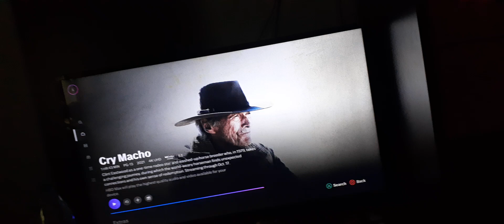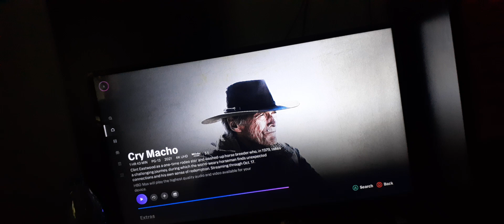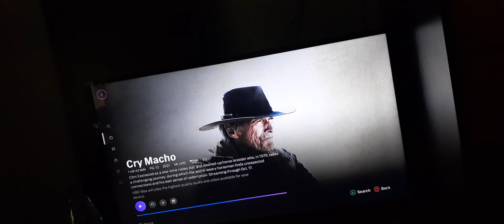is my two week time up ?